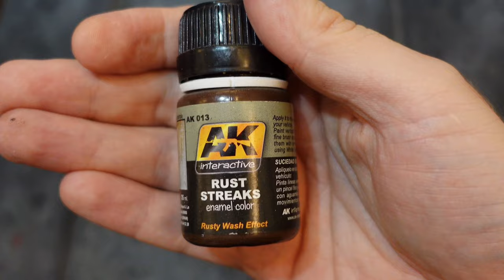Warboss of the Waaagh! Painting Ironjawz: Tuskboss on Maw-grunta | Age of Sigmar Painting Guide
Greetings Knights!

In this video, I will be painting my Ironjawz Tuskboss on Maw-grunta for my Age of Sigmar army.